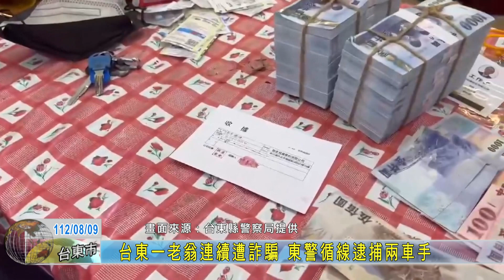20230809 台東一老翁連續遭詐騙 東警循線逮捕兩車手